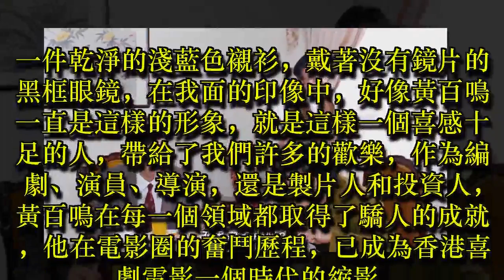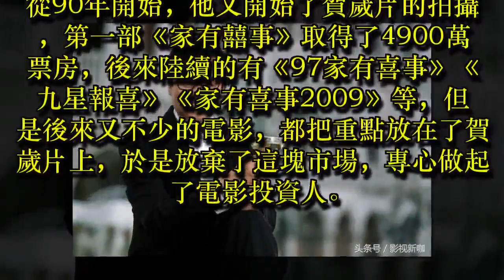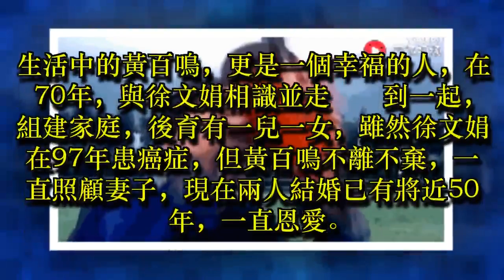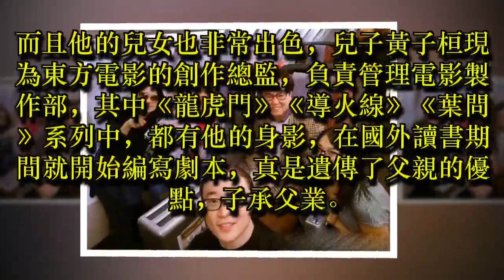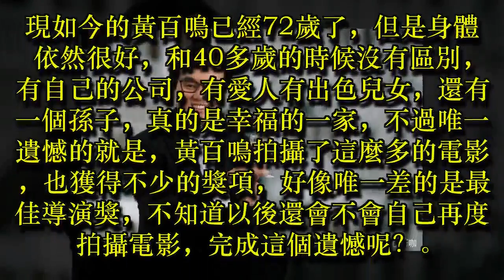72歲黃百鳴全家照，兒子帥氣有才，女兒嫁入豪門，老來有遺憾！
72歲黃百鳴全家照，兒子帥氣有才，女兒嫁入豪門，老來有遺憾！